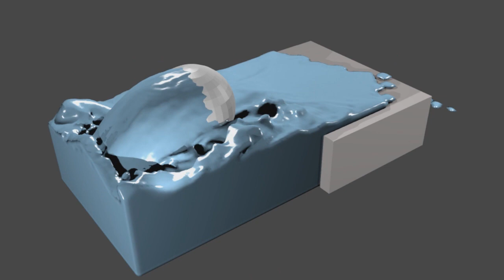FUN WITH 3D PHYSICS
Well, this is different.
I bet you didn't see this coming xD

This is just a different number of tests and a practice study on 3D simulation on Blender.
I was really curious and I wanted to try it out and I thought, 'Why not make a video on this', and so I did.

I did simulations on Rigid Bodies, Soft Bodies, Water/Liquid, Wind, Cloth, Smoke and Fire.

I know it's different but I hope you guys like it :D

The 'Making Of' of this should be interesting to do xD

Also, for those willing...

►►►►►►LINKS►►►►►►

LixianTV (Animation and Music Channel)